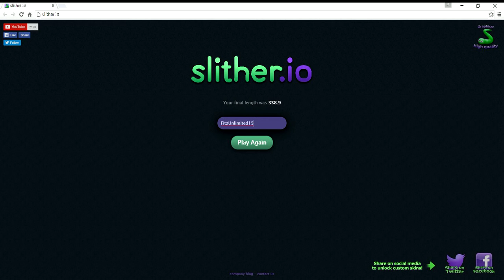Fitz Does Episode 49: MLG PRO! | Slither.io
Best 🎮 ever made👍